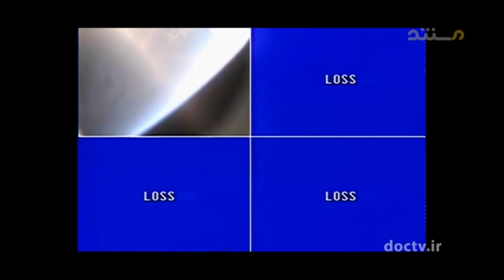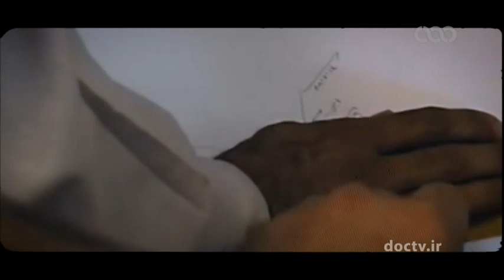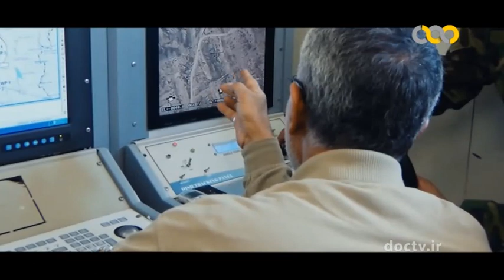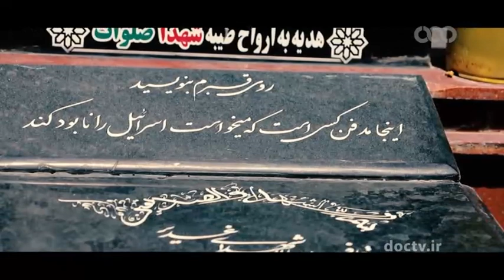شهید حسن تهرانی مقدم صنعت بومی ساخت انواع موشک با کلاهک های تهاجمی با لانچرهای ویژه حمل کننده آنها